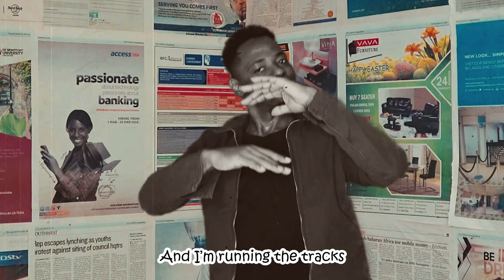Rema - HEHEHE (Jay Kardi Cover) [Official Video]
Rema - HEHEHE (Jay Kardi Cover) [Official Video] Rema - HEHEHE (Official Music Video)
Jay Kardi performing cover song of afrobeats hit single HEHEHE by Rema with his style of Nigerian rapping, And Kardi is proving his versatility on this music cover with this Rema - HEHEHE (OPEN VERSE) Instrumental, Afrobeats cover.
Divine Ikubor (born 1 May 2000), known mononymously as Rema, is a Nigerian singer, rapper, and songwriter. After gaining recognition after posting a viral freestyle on Instagram in 2018 to D'Prince's song "Gucci Gang", Rema began his professional music career in 2019 with the release of his debut single, "Dumebi". He followed up with the extended plays Rema (2019) and Rema Freestyle (2019).
Signed to Don Jazzy's mavin records, jonzing world and universal music international, Rema music video, for, HEHEHE, contributes to his ever growing catalogue solidifying his place on the Nigerian African music scene, with his creativity spanning the length and breath of  popular afrobeats songs, especially in Nigeria. And Rema is leaving nothing to chance with his consistency in Nigerian music scene, with a lot of YouTube Channels, jumping on the Rema HEHEHE reaction. Enjoy this hehehe cover. from the official rema hehehe video

Rema's debut studio album, Rave & Roses, released in 2022, was met with commercial success, debuting at number 81 on the Billboard 200. It spawned the hit single "Calm Down" and its remix featuring Selena Gomez, peaking at number three on the US Billboard Hot 100 chart. The song spent a record-breaking 58 weeks at number one on the U.S Bilboard Afrobeats Songs chart. His fourth commercial EP, Ravage, was released in 2023. Rema’s second album, Heis, was released in 2024, supported by the lead single "Benin Boys" with Shallipopi.

Monday morning talking about me while I'm making money
Hehehe-hehehe-hehehe
I'm not gonna take it easy on my hater
Not gonna take it easy on my hater, yeba
Not gonna, not gonna
Hehehe-hehehe-hehehe (hey)
Account balance don dey resemble dem politician
They say I live like a fraudster (hehe)
We no dey show am for Insta (hehe)
Scatter the club wey we enter (hehe)
We no dey check for the figures
Anybody talk anyhow, e go injure, full-stop
You no go know, we go sneak up
Hotboxing on my way to the pick-up
Five years in the game and they still can't beat us
I never even use the all of my power
I never even use my abido-shaker
H-I-M position can't be vacant
No more big three, there's now a big four
People go para but what for?
They go say I don't deserve it, but that is an insult
Drop one banger and ghost off
(Hehehe-hehehe-hehehe)